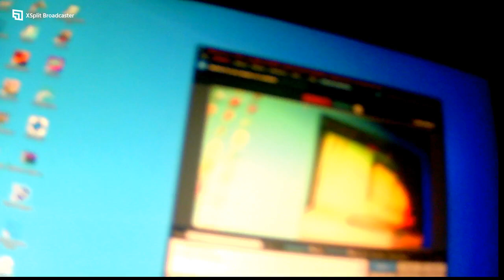doe alles voor de 150 ste video